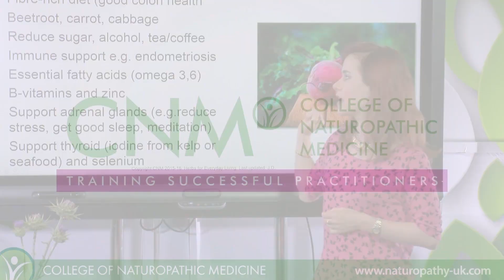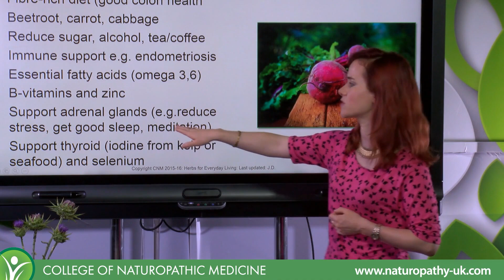Cortisol And Immune System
Having good immune system is not only about nutrition, which of course is incredibly important, but we must not forget trying to be stress free and make sure our production of cortisol is minimum. Understand the most common and powerful everyday herbs to use as medicines and foods in our Online Short Course Herbs For Everyday Living